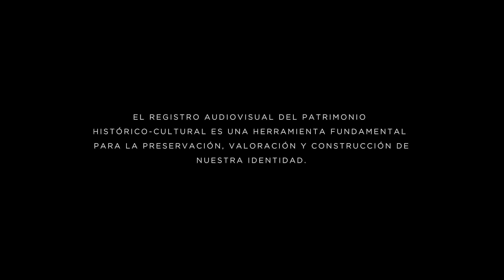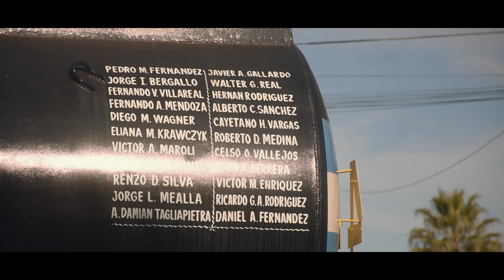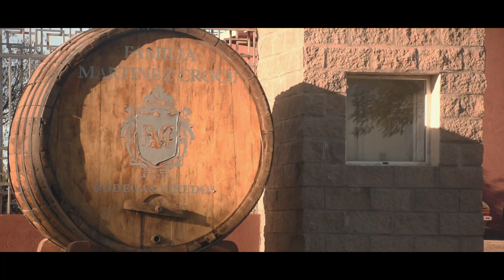CAMPO ARMONICO - CAP 16 - REAL DEL PADRE - ABACO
Campo Armónico es el registro audiovisual del patrimonio histórico cultural del departamento San Rafael de la provincia de Mendoza, Argentina; realizado en conjunto por la productora Umbral Audiovisual y la Dirección de Cultura de la Municipalidad de San Rafael.

Productora: Umbral Audiovisual
Locación: Real del Padre, San Rafael, Mendoza.

Dirección y edición: Rodrigo Guillén
Dirección de fotografía y cámara: Ramiro Rivas
Producción musical: Juan Ignacio Sanchez
Producción general: Gonzalo Martínez
Diseño de imagen: Laura Iriarte
Asistencia general: Mauco Riquero